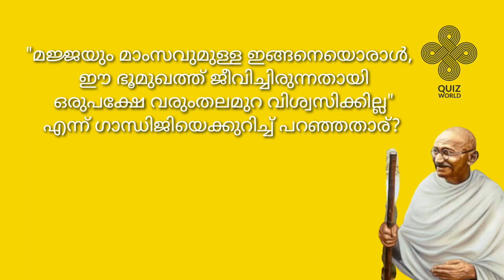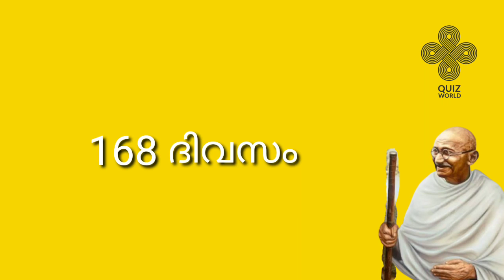ഗാന്ധി ക്വിസ് / LP തലം / GANDHI QUIZ / Gandhi Quiz in Malayalam / Mahathma Gandhi Quiz in Malayalam